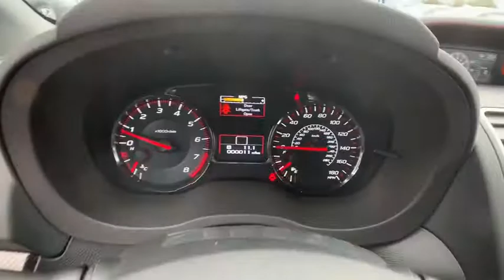2020 Subaru WRX Macomb, Rochester, Royal Oak, Sterling Heights, Troy, MI W200560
New 2020 Subaru WRX available in Macomb, Michigan at Sellers Subaru. Servicing the Rochester, Royal Oak, Sterling Heights, Troy, MI area.

Sellers Subaru
23651 Hall Rd

2020 Subaru WRX Blue PearlbrbrbrAt Sellers Subaru we are focused on you! No matter what you're looking for, we'll help you find the right car to get you there. Buy with confidence! Our Transparent Pricing and a 7 Day Love It or Leave It Guarantee to prove it! Reputation is Everything!